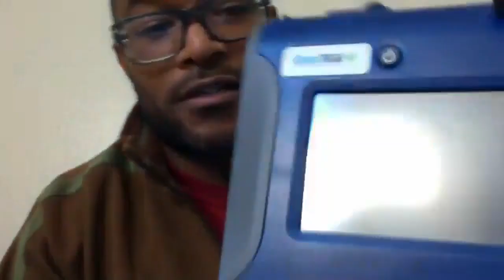OpenHour: Environmental monitoring methods recognized by enforcement bodies - Dec 2016 | Public Lab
OpenHour is an interactive seminar hosted by the Public Lab Community both online and in person. The topics of OpenHour vary from presentations on tools and methods, and discussions on environmental issues, to approaches to data-based advocacy. OpenHour is a great way to meet people in the Public Lab community. Bring your research, your ideas, and your questions; and join us for OpenHour on the first Monday of each month.